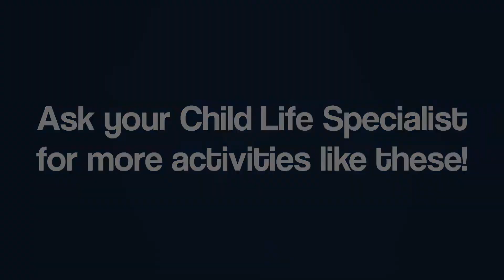Brain Break - Progressive Muscle Relaxation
Take a break with Emily as she practices progressive muscle relaxation in a fun and kid-friendly way! Brain breaks are activities designed to help calm down your brain and relax your body.

To access mental health resources, please visit the AboutKidsHealth mental health learning hub